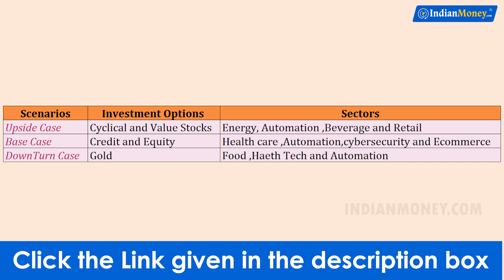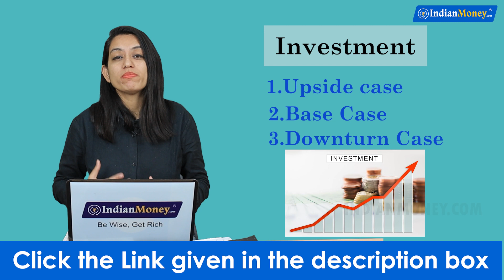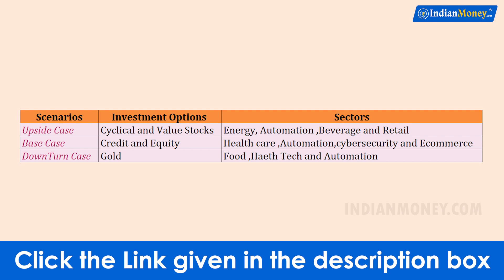Where To Invest After Covid, Buy This | In Hindi | Financial Freedom App | Anukriti Jharia